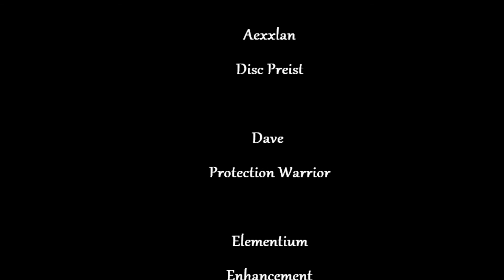Lorem Ipsum Vs Warlord Zon'ozz 10man N (Bugged) With TS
This is a quick vid of Lorem Ipsum's Warlord Zon'ozz kill (Complete with TS) as a full guild.
for more info.
Feel free to sound off in the comments below and I hope you enjoy!